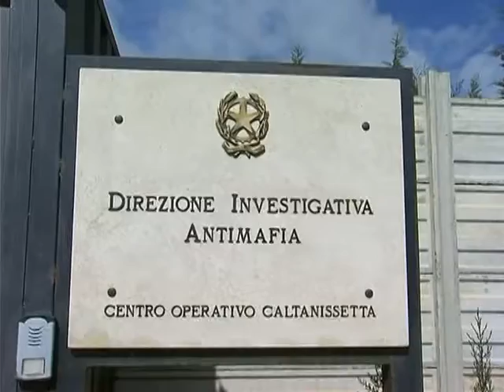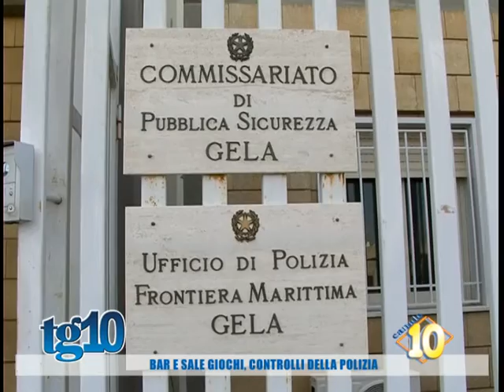Sequestrati beni a imprenditore gelese